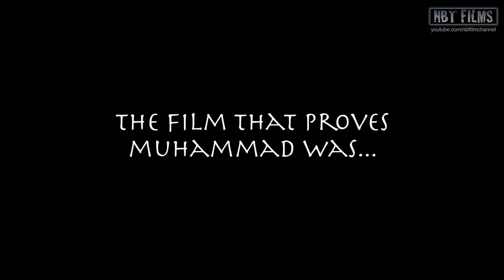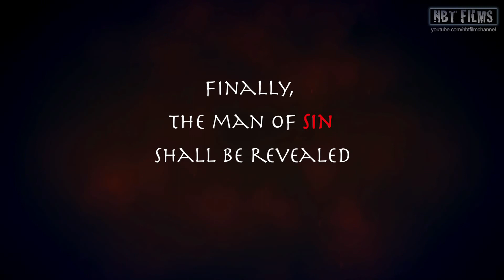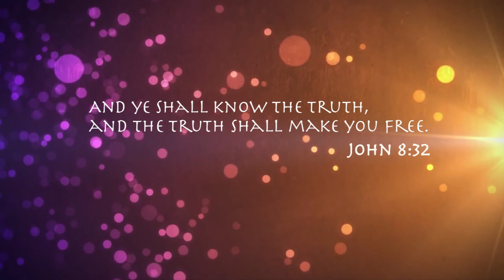Muhammad The Prophet Of Islam The Movie Official Trailer 2013 Movie HD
SEE ALSO
THE MUSLIM AGENDA -1:30 MIN  MOVIE - WARNING DISTURBING IMAGES